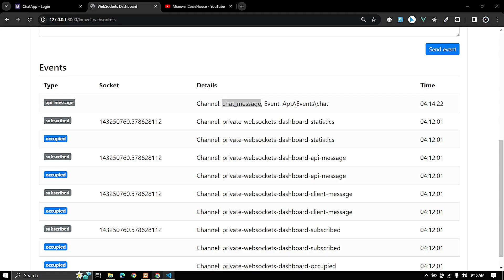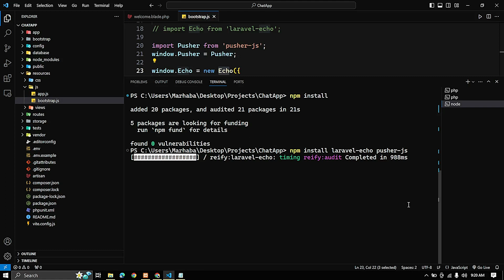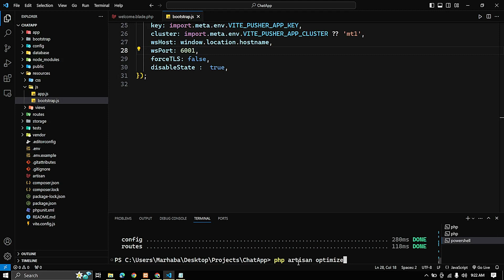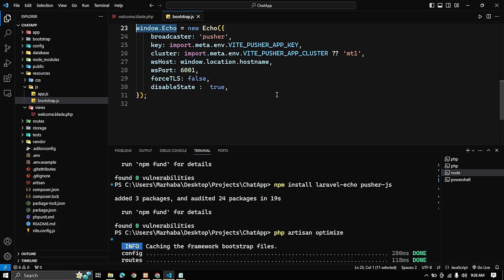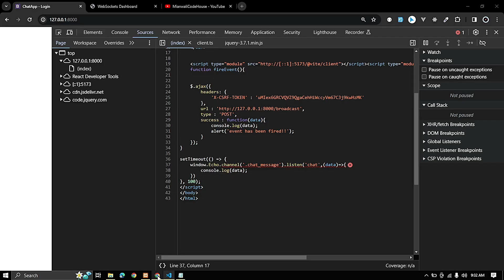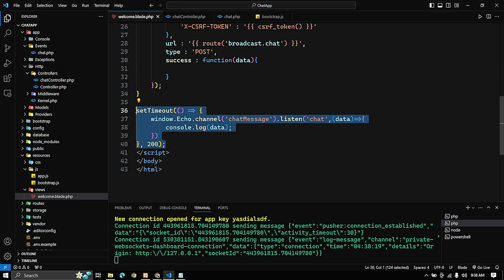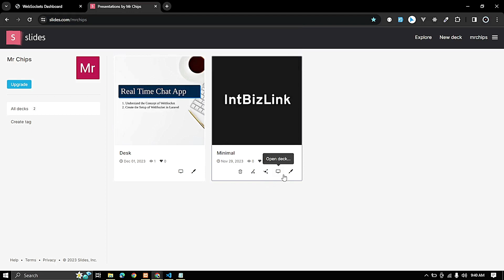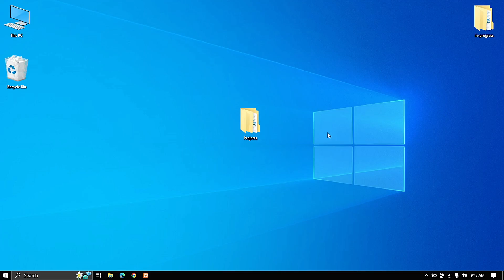Realtime Laravel Chat App using WebSocket & Vite | WebSocket Tutorials in Hindi / Urdu | tut#0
Learn to build a Realtime Laravel Chat App using WebSocket & Vite in this Hindi/Urdu tutorial! 🚀 Explore real-time communication, Laravel setup, WebSocket integration, Vite for frontend, and step-by-step UI creation. Perfect for developers looking to enhance their skills.